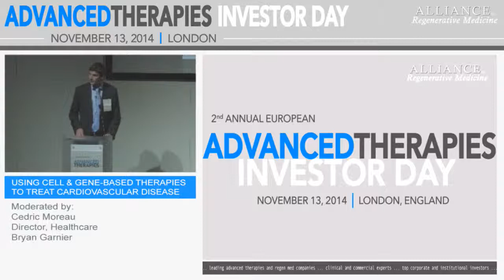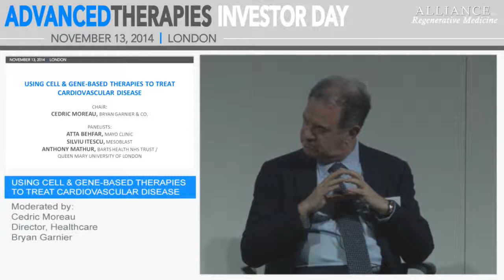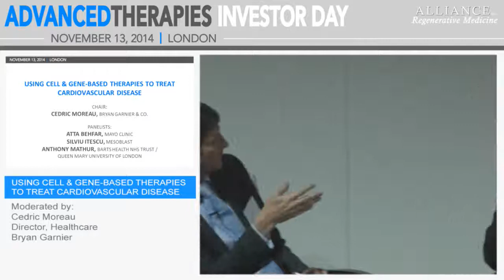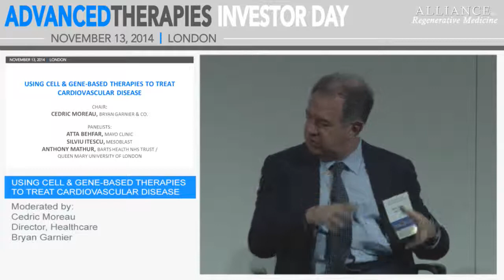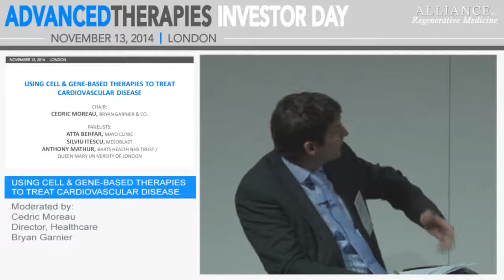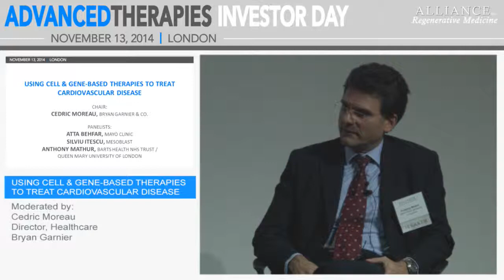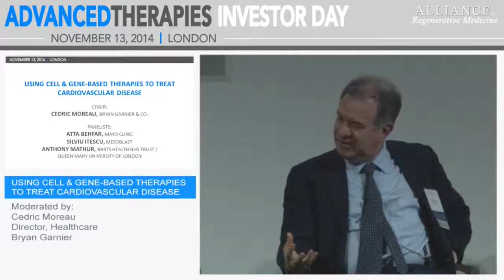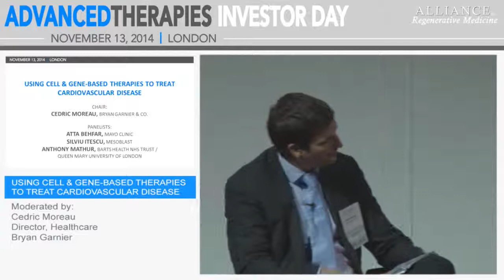Panel: Using Cell & Gene-Based Therapies to Treat Cardiovascular Disease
Some of the most advanced clinical programs in cell therapy currently involve the treatment of cardiovascular disease. This panel of experts will describe the use of autologous and allogeneic cell therapies in the clinical setting, including specific issues relevant to carrying out pivotal trials for CV indications. They will also discuss the potential for gene therapies to treat heart conditions, including cardiac arrhythmias.

Chair: Cedric Moreau, Director, Healthcare, Bryan Garnier
Speakers:
Atta Behfar, M.D., Ph.D., Director of Cardiovascular Regeneration & Assistant Professor of Medicine, Mayo Clinic
Silviu Itescu, M.B.B.S., CEO & Managing Director, Mesoblast
Anthony Mathur, M.D., Ph.D., Director of Cardiology, Barts Health NHS Trust; Professor of Cardiology, Queen Mary University of London